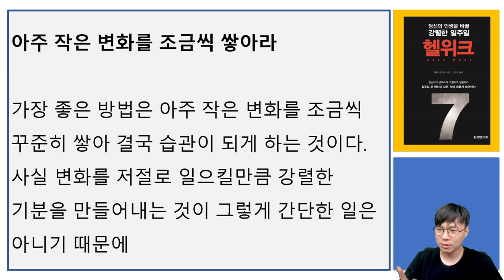삶을 바꾸고 싶다면, 세상의 상식과 결별하라 I 헬위크 3부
고맙습니다.